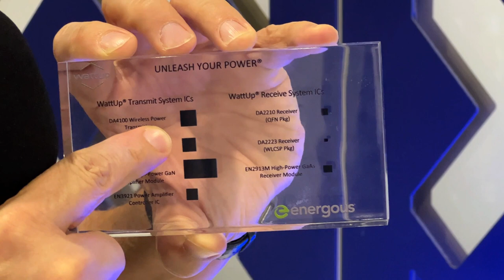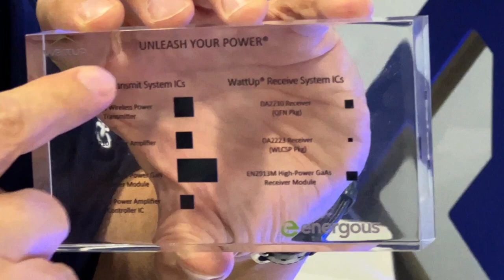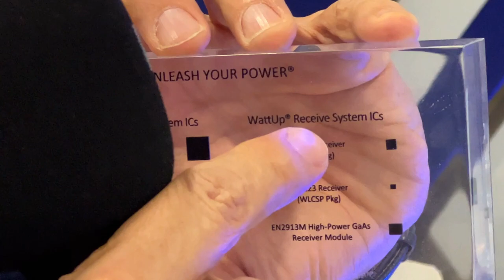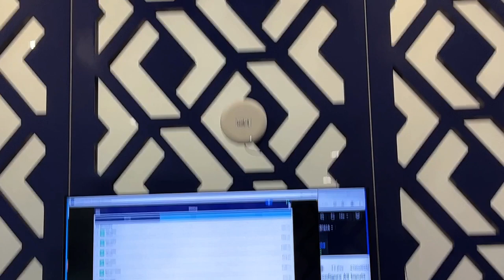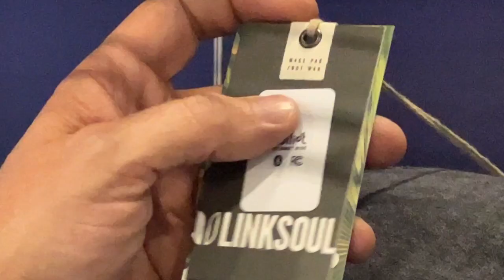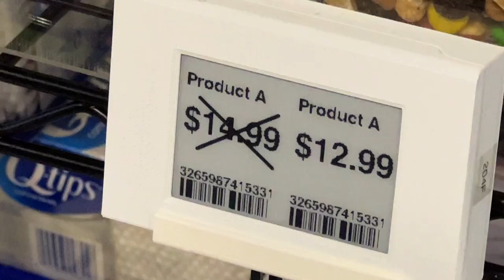CES 2022 VIDEOS: Energous CEO Cesar Johnston explains the wireless power revolution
Wireless power is here, and while consumers aren't yet using wireless power tech to charge their consumer electronics just yet, the technology is rolling out at retail, and this is the decade we'll see a much greater industrial, business, retail and consumer rollout!

Energous. The company says its WattUp technology is "the only wireless charging solution with regulatory approvals for both near field as well as far field charging," and can handle "charging electronic devices on a charging surface to charging networks of sensors in an industrial application", and more.

The company's technology can be used in Industrial IoT, Health and Medical, Defence and Public Safety, IoT and Retail, Automotive and Consumer, which is just about everywhere.

The company says its WattUp technology enables wireless charging at contact as well as charging over the air, depending on application, and is an award-winning, RF-based, scalable technology that "transforms the way we charge and power electronic devices."

It also claims to differ from "older, rigid wireless charging systems because it supports charging in a variety of ways depending on the device and application."

So, when we saw Energous at both the Pepcom 2022 side event at CES, and during CES 2022 itself in The Venetian, we had to speak to them to see what developments were in store for 2022, and where the wireless power revolution is at!

We spoke with both Energous CEO, Cesar Johnston at CES, and Energous VP of Marketing, Gordon Bell, - so please watch and read on!

There were a range of wireless power companies on display at CES, with Ossia a well-known competitor, and iTWire caught up with Ossia's Bryan Ehrenfreund, Global Head of Sales and Marketing video interview too, which you can

Clearly, the claim that the wireless power revolution being finally upon is has come true at long last - the technology has been invented and refined, and now it is in the process of being widely distributed across industry, retail, offices and homes.

It will certainly be fascinating to watch this now start more rapidly unfolding, with the children and grandchildren of the future perhaps only knowing the umbilical cable as the only corded thing left on the planet. We’re not quite there yet, but wireless power is charging ahead as never before, and it is definitely an electrifyingly great time to be alive!

There's also a great article from CNET titled "Long-distance wireless charging could power your smart home" that looked at Ossia, Energous and other wireless power companies, so the revolution is real, and this is the decade we'll really see it in action.